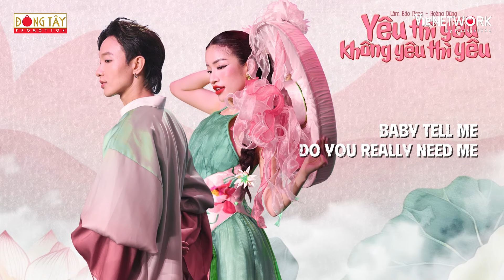[MV Lyrics] Yêu Thì Yêu Không Yêu Thì Yêu - Lâm Bảo Ngọc x Hoàng Dũng | Our Song Việt Nam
Mở thẻ VPBank liền tay, nhận ngay vạn deal cùng siêu hoàn tiền đến 15% mọi chi tiêu

▶ Tìm nghe các bản audio Tập 6 Bài Hát Của Chúng Ta - Our Song Vietnam trên
▶ Follow playlist Bài Hát Của Chúng Ta - Our Song Vietnam để được cập nhật sớm nhất khi audio được phát hành

✨Bài Hát Của Chúng Ta - Our Song Việt Nam là chương trình âm nhạc THỜI THƯỢNG đem đến cho khán giả ĐA THẾ HỆ trải nghiệm tận hưởng khát khao dẫn đầu xu hướng “QUAY VỀ TƯƠNG LAI".

⏰Đón xem OUR SONG VIỆT NAM - BÀI HÁT CỦA CHÚNG TA  vào lúc:
📺 21H15 Chủ Nhật hàng tuần trên kênh truyền hình VTV3, siêu ứng dụng giải trí VieON
▶️ 21H45 trên kênh   @dongtaypromotionofficial